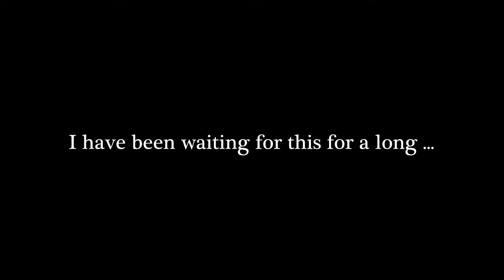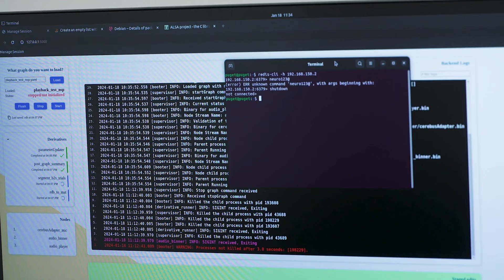Restoring Speech | In Greater Focus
At the UC Davis Neuroprosthetics Lab, researchers are building new technology to restore speech for people who have lost their ability to speak due to paralysis. Thanks to a transformative $600,000 gift, they have made great progress in just two years.